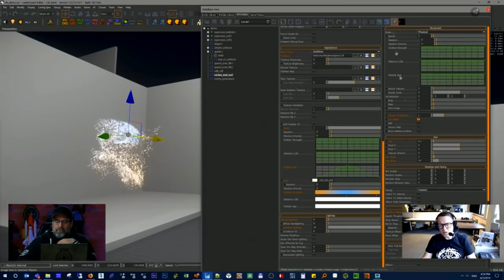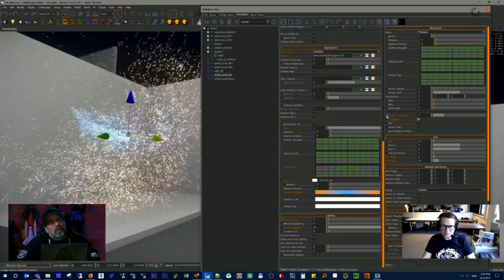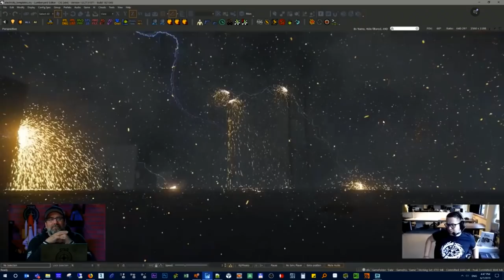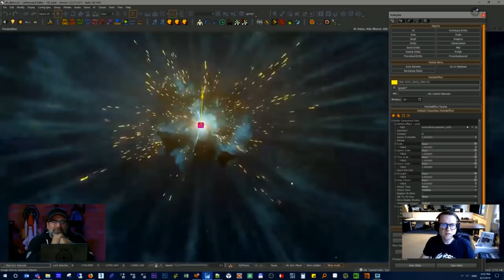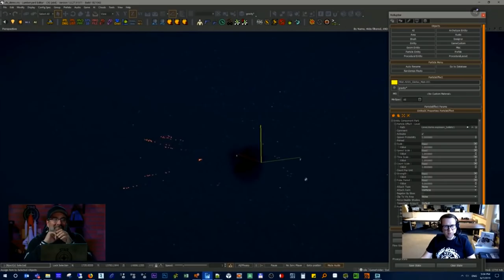Star Citizen Live Efectos Especiales - EL HANGAR - Español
Un rápido resumen de lo que nos enseñaron en el último SCL.